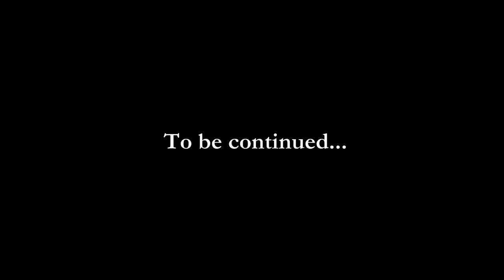Woolfe - The Red Hood Diaries {часть 5} - Волчик